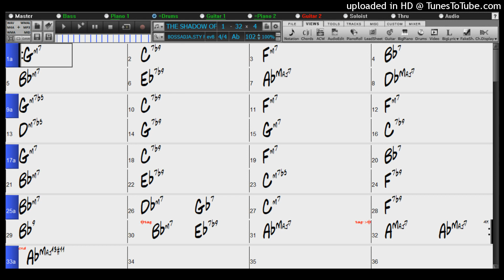Backing Track - The Shadow Of Your Smile (Ab) 102 BPM Bossa